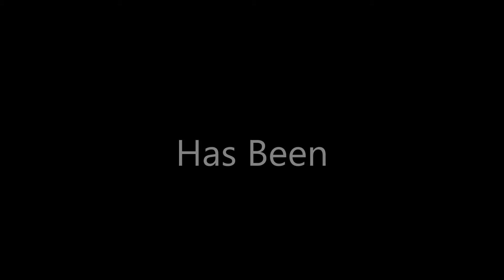Has Been (by William Shatner)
Soundtrack: “Has Been” by William Shatner